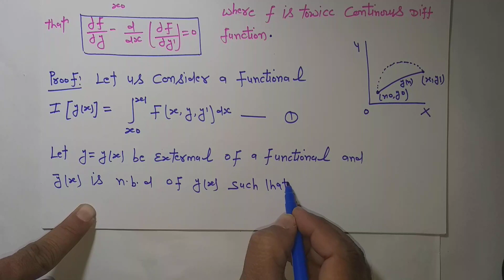Euler Equation of extermel, Euler Lagrange equation lecture 3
in this lecture we will discuss the euler equation for calculus of variation